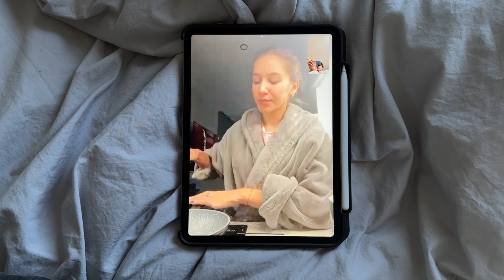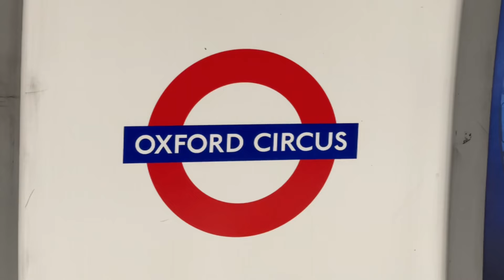London, ballet, functional freeze and other gifts of life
Ed don’t you think you are overthinking this a bit